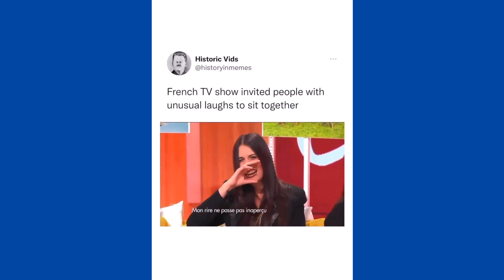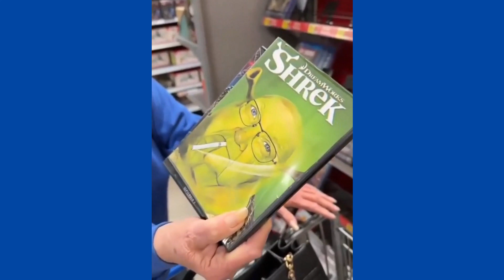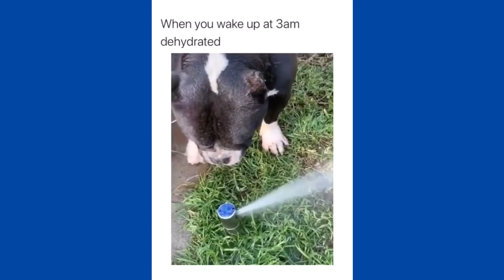Funny & Hilarious People's Life #6 😂